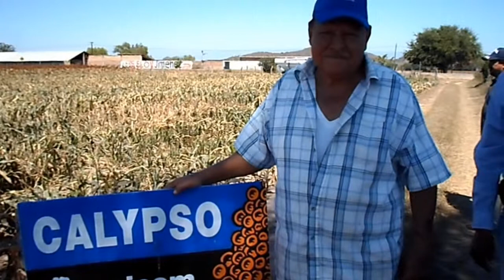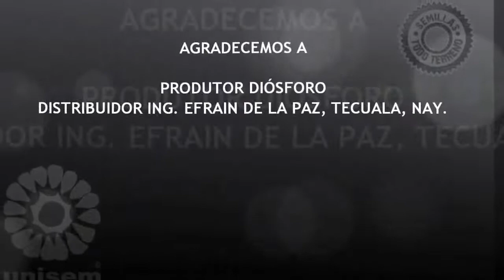Testimonios de sorgos Unisem en Nayarit